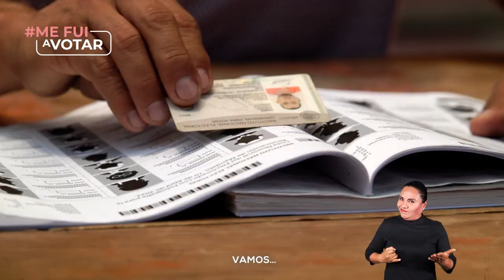Promoción del voto | Elecciones Oaxaca 2024 - Mixteco